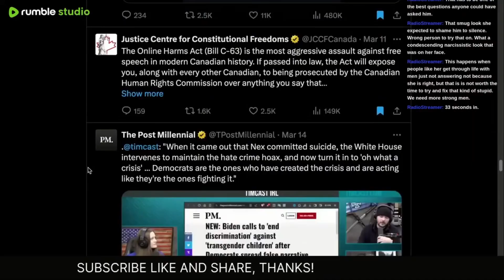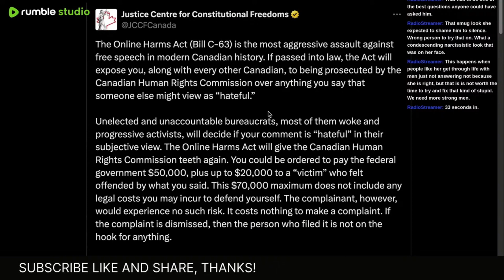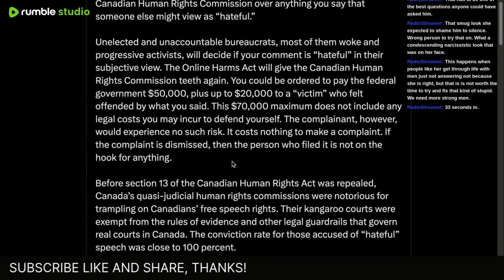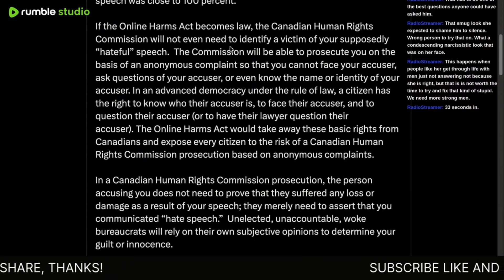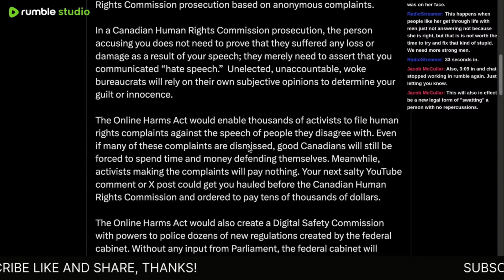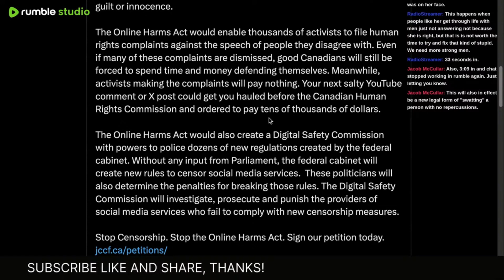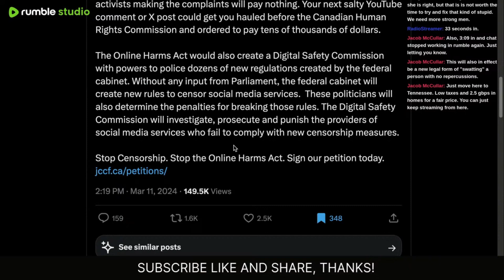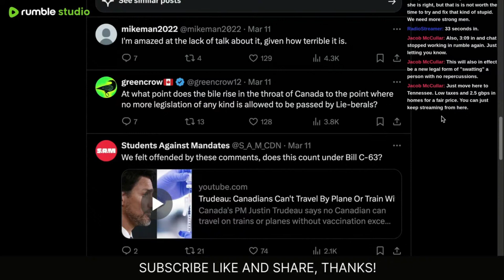Canada's Nightmare Online Censorship Bill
Canada's Nightmare Online Harms Bill